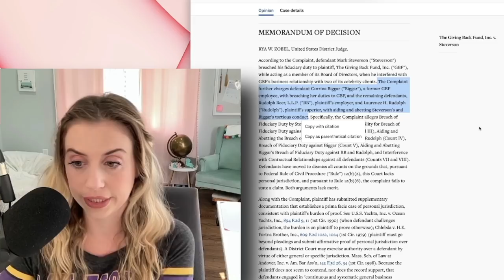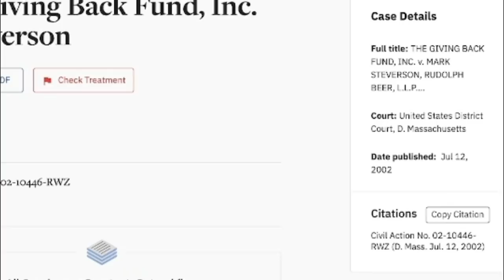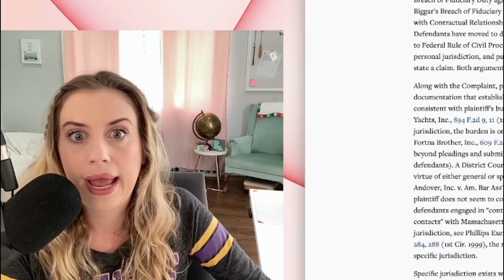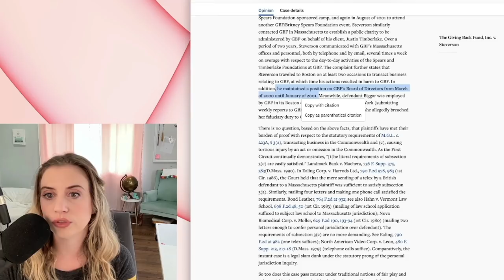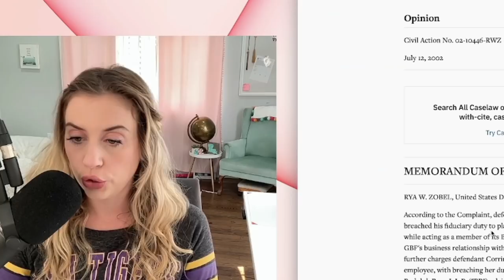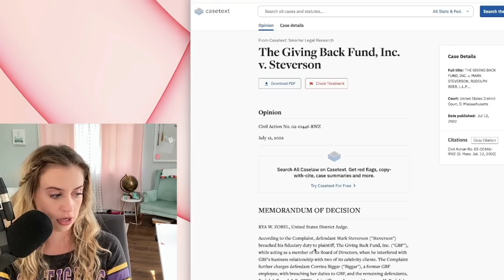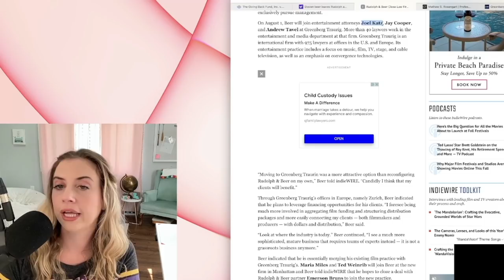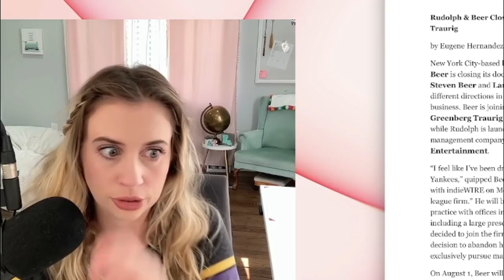2002 Lawsuit SUING over Britney and Justin Timberlake's Charities! | Lawyer Reacts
Hello Everybody! Today's video concerns Britney's early career and the people who were involved at that time. Major players include Larry Rudolph and his two co-workers Mark Steverson and Steven Beer. Greenberg Traurig makes a cameo as well!

This video was recorded a while back, but im just getting around to posting now! love u mean it.

✔  M A X W E L L C O U R T D O C S

$SurpriseWitness

That Surprise Witness TV
3495 U.S. 1